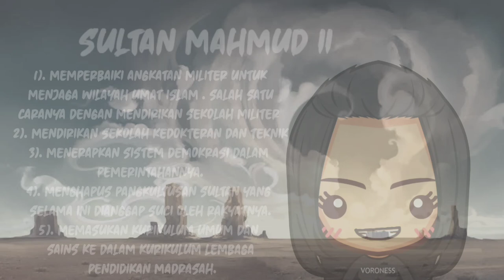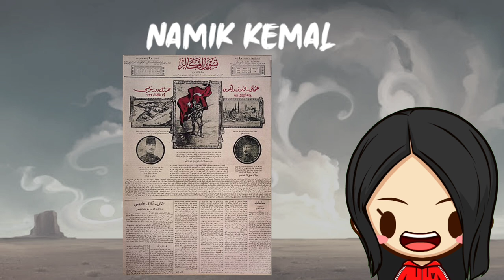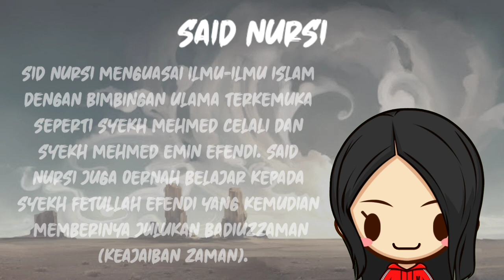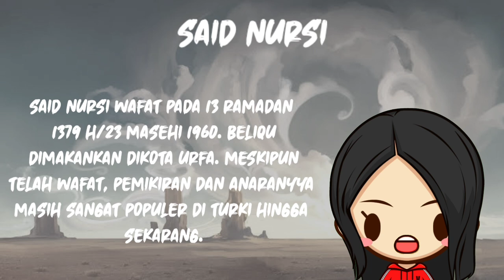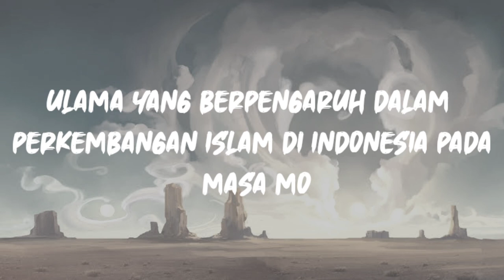PERKEMBANGAN ISLAM DI TURKI DAN INDONESIA, KEL 6 XI IPA 1 TP 2019 2020 SMAN I KUALA PEMBUANG